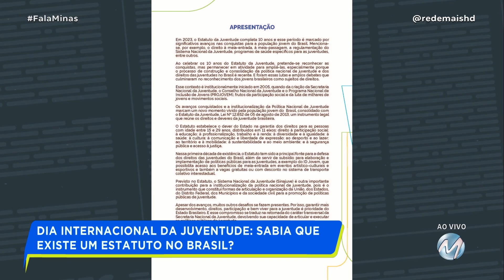DIA INTERNACIONAL DA JUVENTUDE: SABIA QUE EXISTE UM ESTATUTO NO BRASIL?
Ser jovem no Brasil é ter idade entre 15 e 29 anos. Você sabia que em 2013 foi aprovada uma Lei que regulamentou o Estatuto da Juventude? Conversamos sobre o assunto com o advogado e presidente a OAB Jovem Varginha, Dhiego Assis.